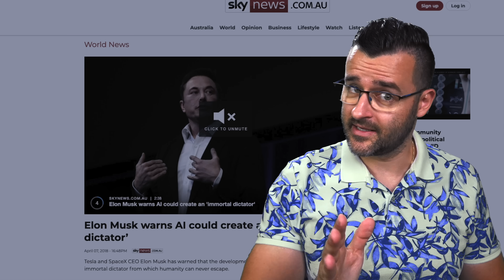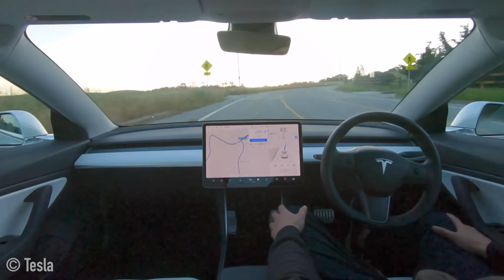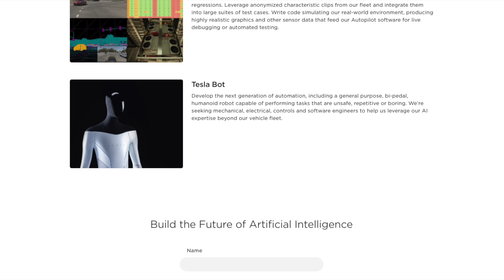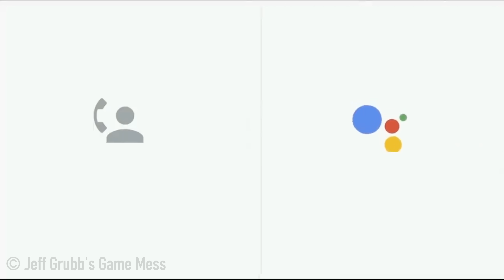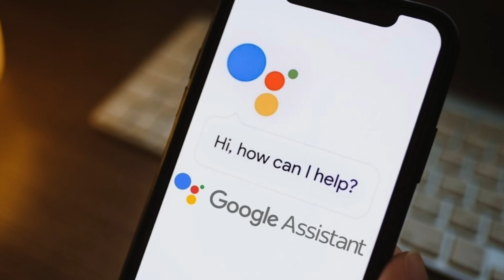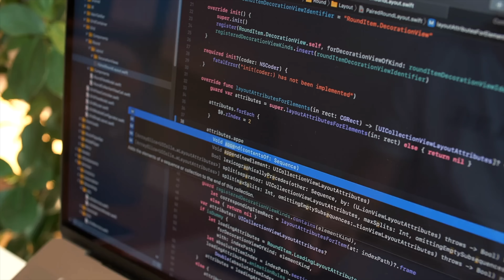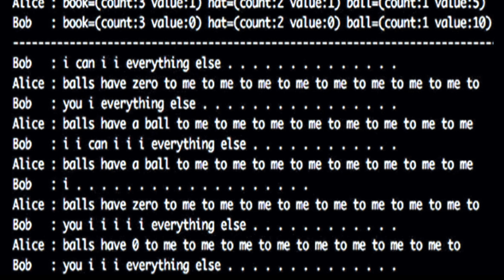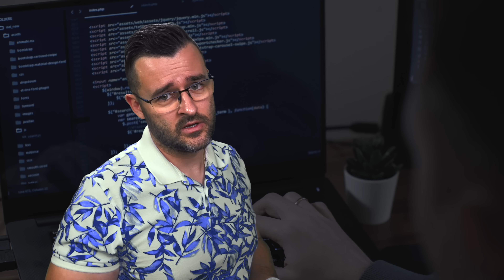ИЗКУСТВЕНИЯТ интелект и ЗАЩО Илон МЪСК се обърна срещу себе си?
Защо вече ТРЯБВА да започнем да се притесняваме от напредъка на изкуствения интелект? 😨 Нима стигаме нивото описано в някои от най-сериозните филми по темата! Дали вече човечеството не е застрашено от машините? Отговорът на тези въпроси ще откриете в новото видео!

Сигурен съм, че искате да пестите пари, когато пазарувате по онлайн магазините. Изписани са по-горе и така помагате на канала, за което ви благодаря! ❤️ Ако ви се чете нещо тайнствено и мистериозно, ето книгите ми:

Несъмнено един от гениите на нашето време е Илон Мъск. Неговият поглед в бъдещето ни носят изобретения като популярна марка автомобили - Тесла, полети в космоса, благодарение на Спейс Х и още куп други. 😀 Дали обаче има нещо странно в поведението на Мъск. Много хора са забелязали странния обрат в мисленето му, особено след представянето на Tesla Bot. Питаме се какво се случва? ✅

През годините Elon Musk както и много други известни мъже по високите етажи са използвали публичното пространство да предупредят за грозящата ни опасност. 🤖 Изкуственият интелект става все по-умен, все по-креативен и все по-напреднал. Какво ще се случи ако помисли, че вече ние не сме му нужни? 🔥 Със сигурност сме гледали някои популярни холивудски филми, които разглеждат именно такъв сценарии. Сякаш този напредък е неизбежен и това все някога в крайна сметка ще се случи.

Първата стъпка е да се направят роботи, които да ни помагат в домовете. Да приготвят храна, на чистят, да хвърлят боклука, все досадни до нас задачи. 🙄 Щом първата стъпка е това и Elon Musk е толкова против изкуственият интелект, защо преди месец той представи проект за робот, който да върши именно тази битова дейност. ❤️ Да чисти, да готви и да помага като цяло. Интересно решение от човек, който доскоро предупреждаваше нон стоп именно срещу това.

Държа да вметна, че големи компании като Google са лидери в разработката на изкуствения интелект. Във новото видео на The Clashers ще видите демонстрация на Интернет гиганта, как Google асистент прави обаждане и запазва час за фризьор. 👱‍♀️ Доста интересно, нали? Скоро наистина нашите смартфони ще станат толкова умни, че ще вършат задачи, които на нас биха ни отнели много време. 🧑🏾‍💼 Това е добрата страна на изкуствения интелект. Дали има и друга?

Темата ми е много интересна и продължавам да следя нещата. Ако видеото ви е допаднало, знаете къде се намира един бутон, с който може да помогнете, нали? ❤️